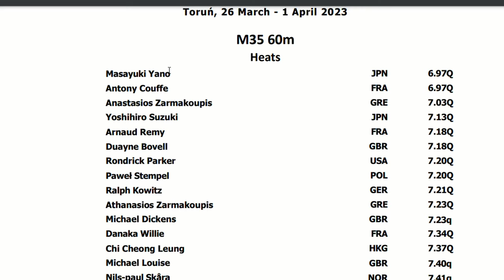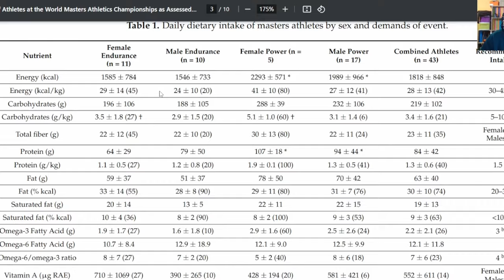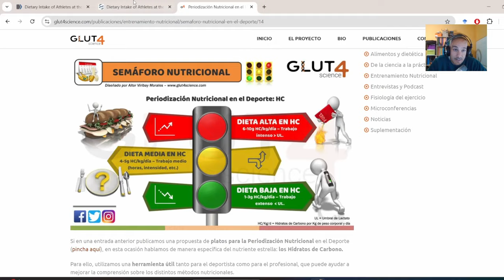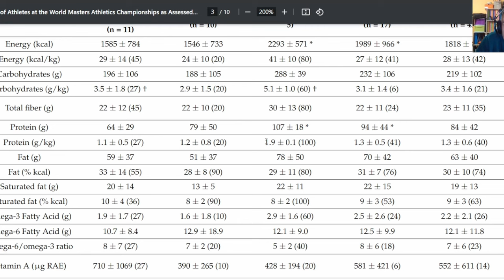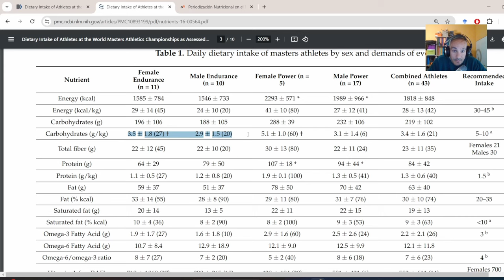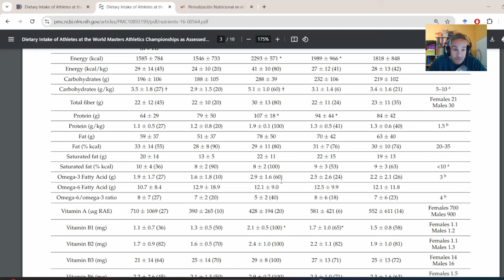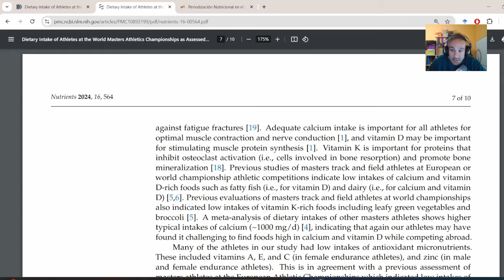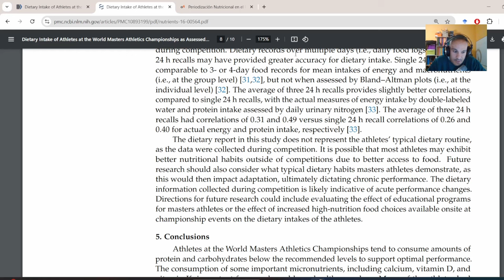NO TE OLVIDES DE LOS CARBOHIDRATOS 🍞 24h ANTES DE COMPETIR | ATLETISMO MÁSTER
MI LIBRO: CIENCIA Y ENTRENAMIENTO DE LAS CARRERAS DE VELOCIDAD